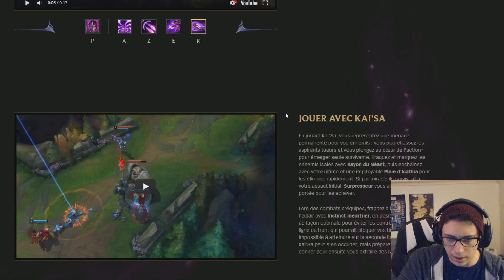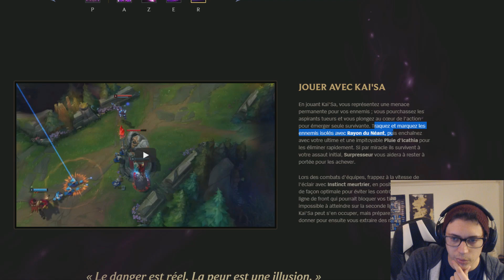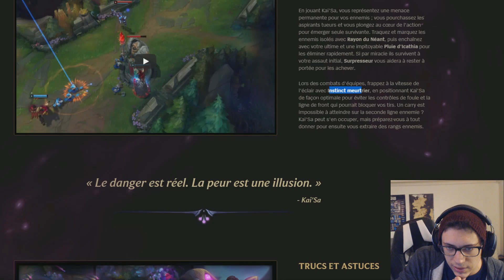NOUVEAU CHAMPION : Kai'Sa ! LA FILLE DE KASSADIN !